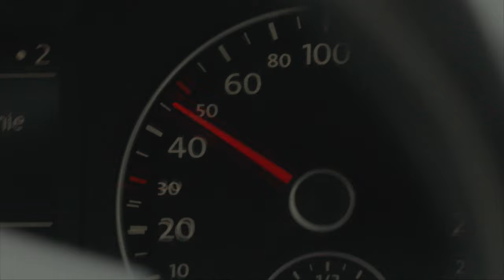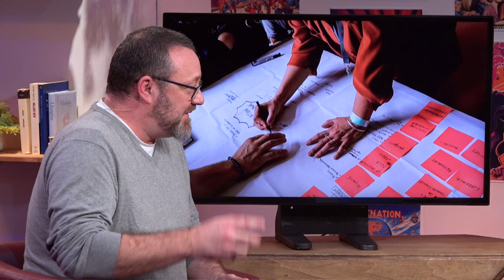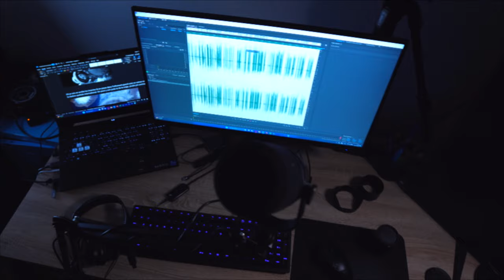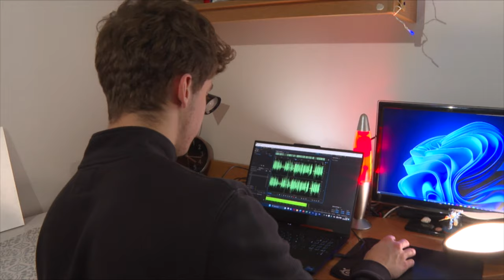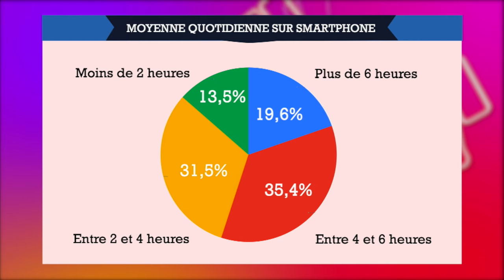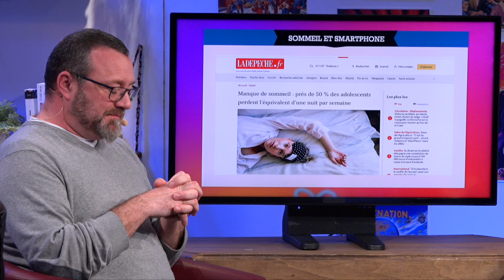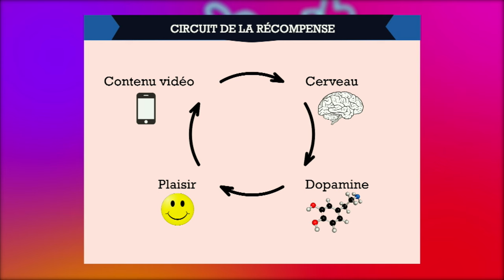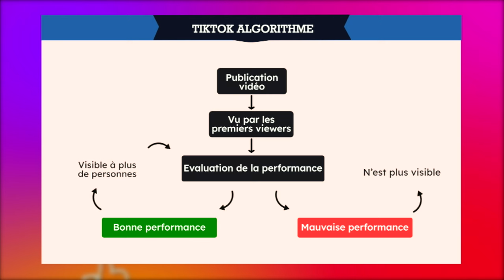Productions Live-Stream 03 : Au-delà du like